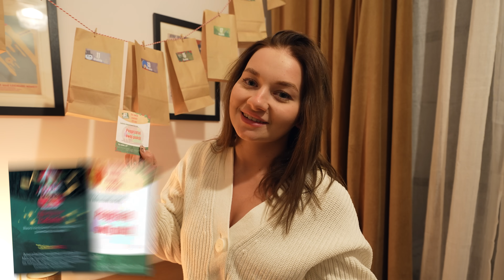NAJŁADNIEJSZA BOMBKA WYGRYWA!!